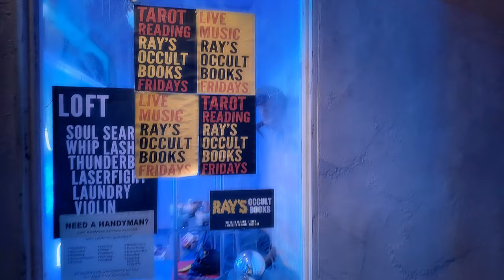Ghostbusters: Frozen Empire | Halloween Horror Nights 2024 | Universal Studios Hollywood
Get ready for a chilling adventure at Universal Studios Hollywood's Halloween Horror Nights 2024 with the Ghostbusters Frozen Empire Haunted House! Step into the world of ghosts, ghouls, and frozen terrors as you join the Ghostbusters in their latest spooky escapade.

Experience the thrill of navigating through the haunted house, filled with surprises, scares, and special effects that will leave you on the edge of your seat. Don't miss out on this bone-chilling experience that combines the magic of Frozen with the spookiness of Ghostbusters.

Join us for a night of frights, fun, and frozen thrills at Universal Studios Hollywood's Halloween Horror Nights 2024!

Check out @creepyinc.
Filmed: @universalstudioshollywood
For: @HalloweenHorrorNights

00:00 Ghostbusters Frozen Empire Haunted House
00:15 Halloween Horror Nights 2024
04:40 Please Subscribe